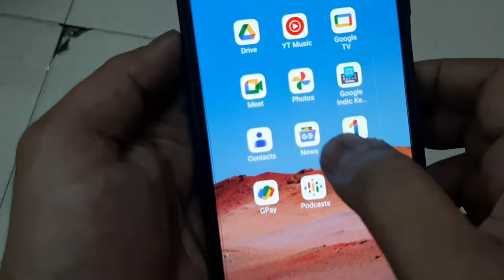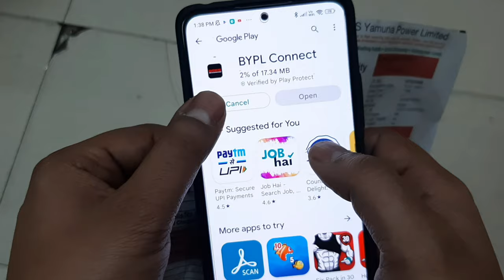Mobile Se Qr Code Kaise Scan Kare | Qr Code Scanner App | How To Scan Qr Code On Android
Kya aap bhi jannna chahte hai ki phone me qr code kaise scan kare to aaj ka yeah video aapke liye ekdam sahi hai aaj me aapko batane wala hu ki qr code scan kaise kiya jaata hai